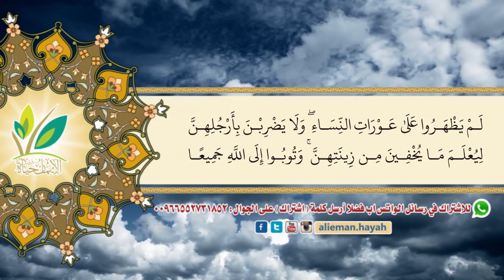آيات الله البينات 40